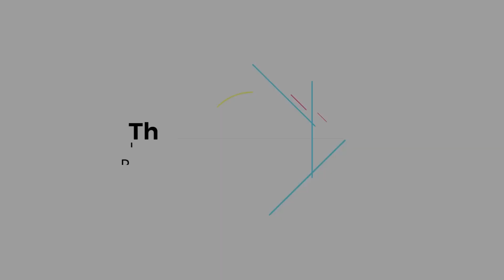NYC Holiday Season: Santa's Winter wonderland at Watermark - South Street Seaport NYC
The Watermark's Winter wonderland at Pier 15 in the South Street Seaport in Lower Manhattan NYC.

It is an outdoor experience that includes dining & drinks in heated outdoor bars, glass house rentals, games, picture with Santa as well as great waterfront views of the surrounding Bridges & NYC skylines.